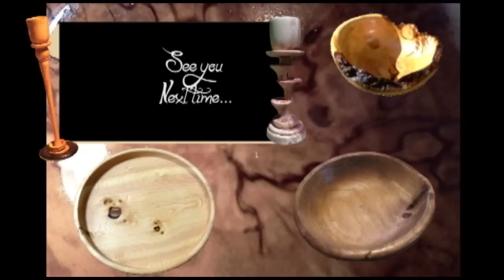Wood Turning #79 A Tip Bowl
It is somewhat disappointing when you take a nice 12" plank and decide to make a bowl out of it... only to find that it is cracked all the way through. So it is time to make a smaller bowl! Who knows... I may even be able to make four bowls now!
When you mix the spalting with the figuring, I find that the grain almost lines up to make a picture... a stream flowing along through the hills!
As far as my shout out is concerned... Cap'n Eddie is one of those guys who has been on YouTube for as long  as I can remember and for all that time he has put out video after video,,, showing us different ways to use our lathes!